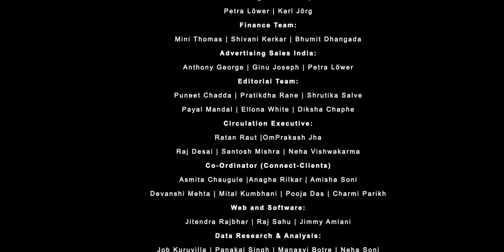Exclusive Interview with Mr.Rohit Joshi, and Mr. Neel Shah at PlastAsia 2022 by Mr. Ginu Joseph MPTV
Exclusive Interview with Mr.Rohit Joshi, and Mr. Neel Shah at PlastAsia 2022, Pragati Maidan, New Delhi, by Mr. Ginu Joseph, Global Group Editor, Modern Plastics TV, Modern Plastics Global Network